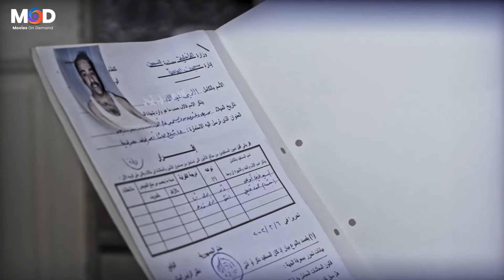هو حضرتك انت الظابط اللي عمل العمليه وانا دخلت في بوقة! 😂🤣 مش هتبطل ضحك مع اللمبي وحسن حسني